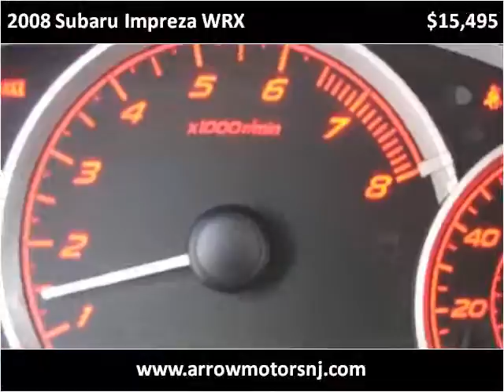2008 Subaru Impreza WRX Used Cars Linden NJ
This 2008 Subaru Impreza WRX is available from Arrow Motors.